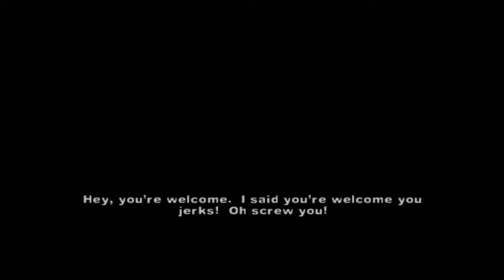Hardcore Beyond Belief - The Warriors Episode 3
Got a couple of chumps out here taking credit for things that didn't and never will happen. The warriors are going to set things straight. Enter the Orphans and their pathetic excuse for a gang in the level Real Heavy Rep.